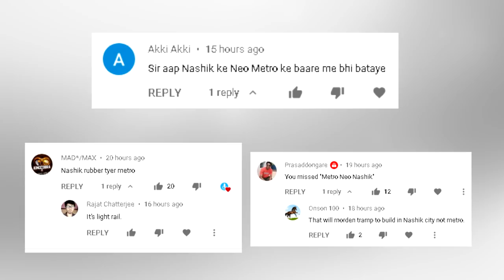Rubber tyre Metro NASHIK, But why ? || METRO NEO NASHIK ||नाशिक मेट्रो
The Greater Nashik Metro or Metro NE is a proposed rapid transit system in the Nashik metropolitan area. The system is proposed to reduce traffic congestion as well as provide direct connectivity to Nashik city from its Suburbs. The Greater Nashik Metro will connect suburbs of Nashik city like Deolali, Nashik Road, Upnagar, Nashik Airport, Sinnar, Igatpuri, Gangapur, Traimbakeshwar, Dindori, Bhagur, Niphad, Adagaon, Ghoti and Girnare.

This project is implemented and operated by Maharashtra Metro Rail Corporation Limited with the help of Central and state government, Nashik Metropolitan Regional Development Authority (NMRDA) and Nashik Municipal Corporation. It will be India's first Rubber-tyred metro. Maharashtra chief minister Devendra Fadnavis in an interview stated that feasibility report will be created soon. Greater Nashik Metro will be implemented by MahaMetro and funded by CIDCO.
नाशिक मेट्रो

ग्रेटर नासिक मेट्रो या मेट्रो एनई नासिक महानगरीय क्षेत्र में एक प्रस्तावित रैपिड ट्रांजिट सिस्टम है। यह प्रणाली यातायात की भीड़ को कम करने के साथ-साथ अपने उपनगरों से नासिक शहर को सीधी कनेक्टिविटी प्रदान करने के लिए प्रस्तावित है। ग्रेटर नाशिक मेट्रो नासिक शहर के उपनगरों जैसे देओलाली, नासिक रोड, उपनगर, नाशिक एयरपोर्ट, सिन्नर, इगतपुरी, गंगापुर, त्र्यंबकेश्वर, डिंडोरी, भागुर, निफ़ाद, आदगाँव, घोटी और गिरनारे को जोड़ेगी।

यह परियोजना केंद्र और राज्य सरकार, नासिक मेट्रोपॉलिटन रीजनल डेवलपमेंट अथॉरिटी (NMRDA) और नासिक म्युनिसिपल कॉर्पोरेशन की सहायता से महाराष्ट्र मेट्रो रेल कॉर्पोरेशन लिमिटेड द्वारा कार्यान्वित और संचालित की जाती है। यह भारत का पहला रबड़-टायरेड मेट्रो होगा। महाराष्ट्र के मुख्यमंत्री देवेंद्र फड़नवीस ने एक साक्षात्कार में कहा कि व्यवहार्यता रिपोर्ट जल्द ही बनाई जाएगी। ग्रेटर नासिक मेट्रो को महामेट्रो द्वारा कार्यान्वित किया जाएगा और सिडको द्वारा वित्त पोषित किया जाएगा।
विध्वंसक रूप